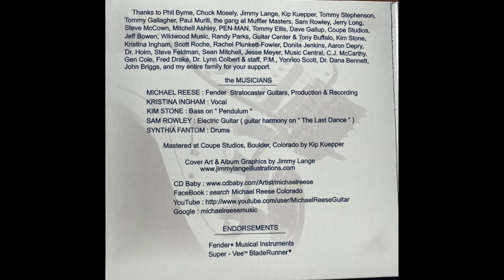Pendulum - Michael Reese / Spirit Machine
Spirit Machine - Michael Reese 2010

Cover Art: Jimmy Lange / Water Color

Music Award Winning Guitarist Composer, Michael Reese Performing Live & Solo. Instrumental Originals & Covers from Santana, Stevie Ray Vaughn, Jeff Beck, Fleetwood Mac, Louis Armstrong, Allman Brothers, Led Zeppelin, Cindy Lauper, Billy Idol, Santo & Johnny and Many More

Michael Reese is an extraordinarily gifted guitarist, composer and producer, playing a Fender Stratocastor guitar as an Official Fender Endorsee sponsored by Fender Musical Instruments Inc. His adventurous spirit and dedication to continuous experimentation have allowed him to uncover a whole new world of sounds, while simultaneously achieving mastery of the classic styles of many of the greatest guitarists the world has ever known. Michael’s highly creative use of effects helps him to shape sounds into entirely new dimensions for the guitar, giving him a trademark sound that is unique and instantly recognizable. If it can be done on an electric guitar, it’s a pretty safe bet that Michael Reese has done it and doing it.

Michael’s talents have not gone unnoticed among his peers and has received many awards and accolades throughout his career. In 1995 he achieved coveted and prestigious recognition by the L.A. Music Awards both in categories of “ Best Guitarist Of The Year ” as well as “ Best Produced CD Of The Year ”. His CD Release “ Dodging The Dream Killers ” , produced with legendary Santana drummer Michael Shrieve, was selected as “ One Of The Years Ten Best ” by Jazz Central Station. He has extensive film credits that include feature film scores, several Discovery Channel documentaries, nationally syndicated television commercials.

Michael’s own recordings / productions are at once lush and musically fascinating but always clean, uncluttered, and very much to the point. Utilizing the latest in state-of- the-art technology with an organically “ old-school ” sensibility, he produces music that is fresh, challenging, and entirely listenable, time and again. But it is perhaps in the live music arena where Michael’s light shines most brightly. He has shared the stage with countless musical greats such as Mick Fleetwood ( Fleetwood Mac ), Keith Emerson ( Emerson, Lake & Palmer ), Robben Ford, Johnny & Edgar Winter, Mitch Mitchell ( Jimi Hendrix Experience ) and many more. From Stage to studio, Michael Reese continues to surprise and delight audiences and listeners with his incredible level of craftsmanship and boundless creativity on the electric guitar. His humble integrity and deep spirituality shine through his music as we look forward to the great things surely still to come from the man and his instrument.